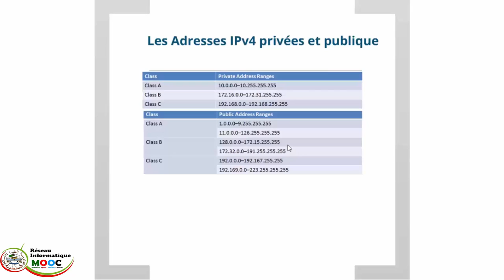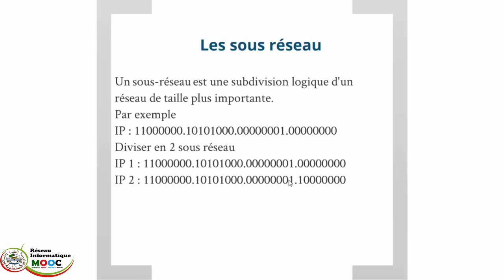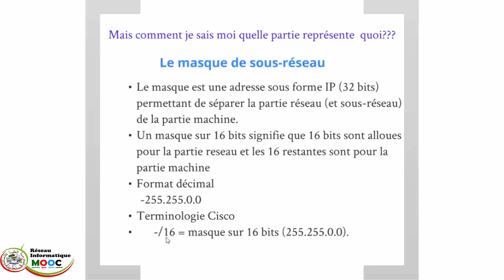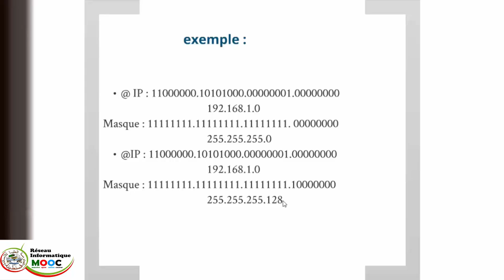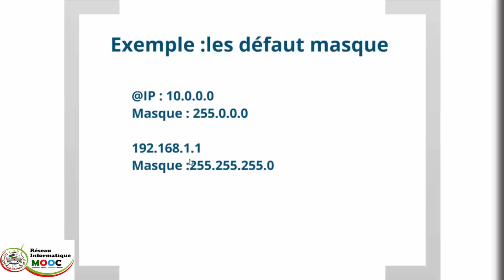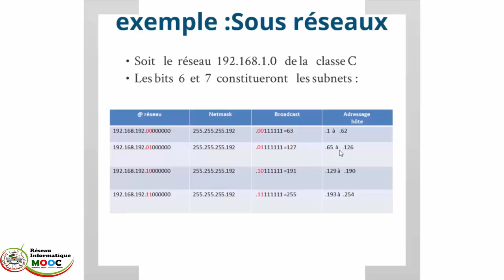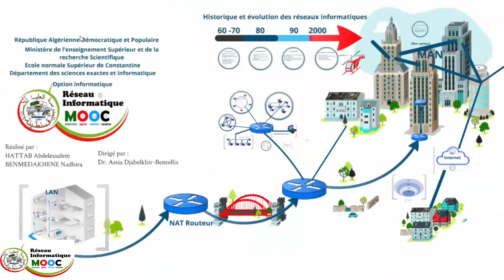9_addressage IPv4 partie 2